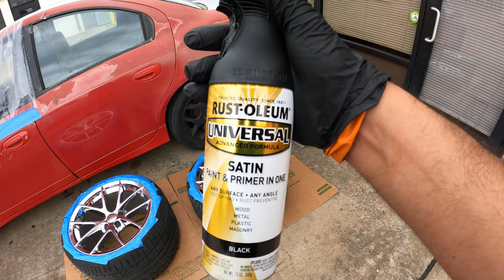COMO PINTAR RINES Y CALIPERS , POR MUY VAJO COSTO / RESULTADOS DE FACTORIA 💯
LINK PARA EL OBD2 SCANER
Code： PsychoBD200

AQUI ESTA EL LINK PARA LOS PRODUCTOS DE @MaXpeedingRods